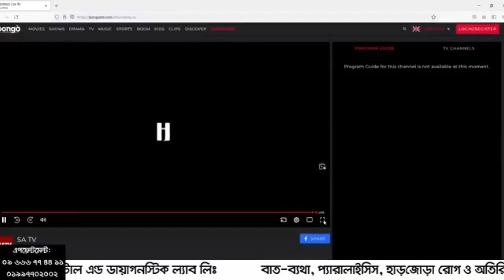কোমর ও কাঁধ ব্যথার আধুনিক চিকিৎসা। Back Pain & Shoulder Pain Treatment